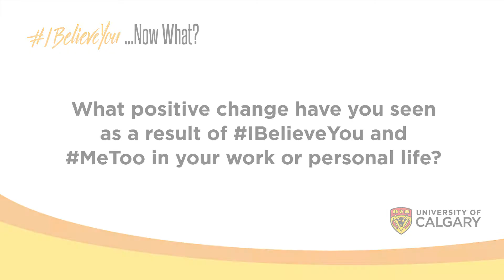University of Calgary Discusses the Positive Impacts of IBelieveYou and MeToo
The University of Calgary joins the IBelieveYou...Now What? discussion as they talk about the positive impacts of the campaign and the MeToo Movement.

IBelieveYou has set out to change the way the public—mothers, fathers, sisters, brothers, friends, and family—responds to someone who has been sexually assaulted. As survivors feel safe to tell, more are coming forward to get help, report, and de-stigmatize this crime. Over the past three years, our campaign has increased the number of Albertans who would give a positive, compassionate response to a sexual assault survivor from 21% to 77%, and the number who would use the words I believe you from less than 1% to 21%. This is a tremendous shift in a short time.